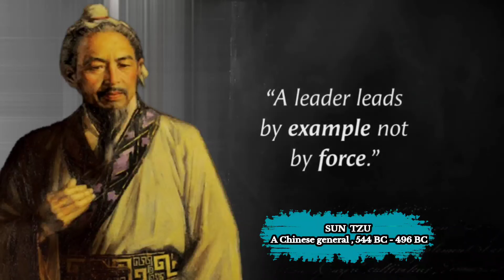Sun Tzu quotes that are becoming more and more popular with young people so as not to regret the pas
lao tzu quotes about the essence of human existence,
all sun tzu quotes technoblade,
sun tzu art of war funny quotes,
sun tzu quotes quotes motivational song quotes about life lessons,
worth-remembering quotes from sun tzu before you get old,
sun tzu's quotes which are better to be known,
medvedev quotes sun tzu,
sun tzu art of war quotes technoblade,
sun tzu quotes pick your battles,
sun tzu quotes pick your battles comedian,
sun tzu quotes pick your battles quote,